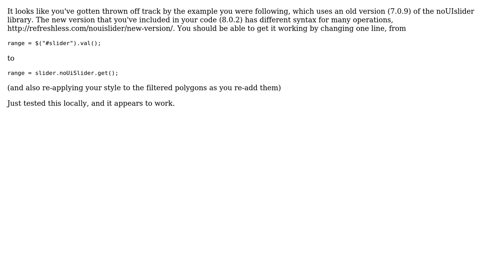GIS: How to filter polygons in Leaflet using range slider?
With thanks & praise to God, and with thanks to the many people who have made this project possible! | Content (except music & images) licensed under CC BY-SA | Music | Images & others | With thanks to user PolyGeo user nathansnider user kylerthecreator and the Stack Exchange Network Trademarks are property of their respective owners. You are responsible for your own actions.